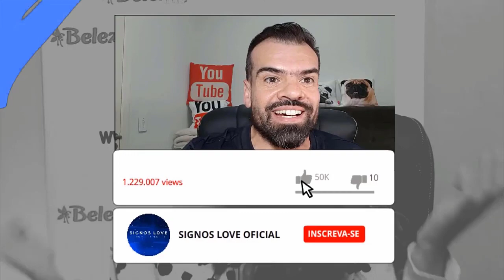♐❤️ HOROSCOPO DO DIA SAGITARIO 16 SETEMBRO - AMOR, TRABALHO | horoscopo sagitário hoje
🔮 QUER SABER QUAL HORÓSCOPO DO SIGNO DE SAGITÁRIO PARA HOJE? COMO SERÁ O SEU DIA AMOR, TRABALHO, DINHEIRO, SEXO FAMÍLIA ASSISTA AGORA.

Sagitário horóscopo do dia de hoje e tudo sobre o perfil do signo

Veja o horóscopo do dia do signo de Sagitário. Confira também o perfil e o tarô de Sagitário, e o horóscopo do dia de todos os signos.

Horóscopo leia tudo sobre o signo de Sagitário. Veja o perfil de Câncer, características do signo, combinações, previsão diária e muito mais.

Sagitário Horóscopo de hoje
Sagitário Veja agora o horóscopo de hoje com a previsão para o ❤amor, dinheiro, trabalho, saúde, bem-estar, o que deve evitar hoje e mais.

Qual a personalidade do signo de Sagitário?
Nono signo do zodíaco, o aventureiro Sagitário é conhecido pela alegria constante, por sua necessidade de liberdade e por ser uma pessoa visionária.

Qual o defeito de Sagitário?
Pessoas desse signo desfrutam da vida ao máximo, mas facilmente abandonam aquilo que se propuseram a fazer. Os piores defeitos de Sagitário são a falta de seriedade e ingenuidade.

Qual é o signo que combina com Sagitário?
Sagitário: Sagitarianos são complementados por pessoas de Aquário e Libra. Ainda podem formar com Leão e Áries uma relação intensa. Capricórnio: Peixes e SAGITÁRIO podem formar uma relação equilibrada e feliz com a capricorniana. Touro e Virgem também combinam, mas com cuidados para não sofrer com ciúmes exagerados.

➡️ Como saber as datas de cada signo:

Áries: de 21 março a 20 abril.
Touro: de 21 abril a 20 maio.
Gêmeos: de 21 maio a 20 junho.
Câncer: de 21 junho a 22 julho.
Leão: de 23 julho a 22 agosto.
Virgem: de 23 agosto a 22 setembro.
Libra: de 23 setembro a 22 outubro.
Escorpião: de 23 outubro a 21 novembro.
Sagitário: de 22 novembro a 23 dezembro
Capricórnio: de 22 dezembro a 20 janeiro
Aquário: de 21 janeiro a 18 fevereiro
Peixes: de 19 fevereiro a 20 março

Gratidão! Gratidão! 🌠⭐🌟
🙌DEUS ABENÇOE O SEU DIA🙌
✉ Parcerias e Publicidade via DM

sagitário,
sagitario,
sagitario hoje,
sagitario hoje,
horoscopo sagitario,
horóscopo sagitario,
00:00 : Que bom te ter aqui!
00:07 : Inscreva-se no canal! | Signo Love